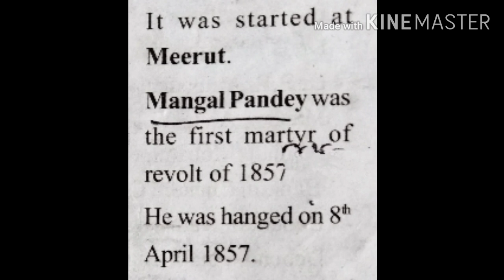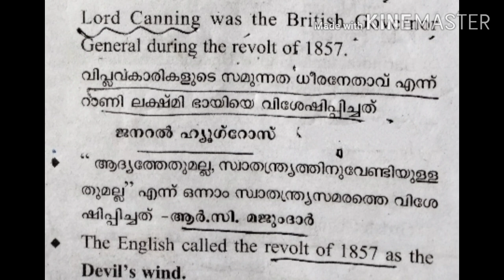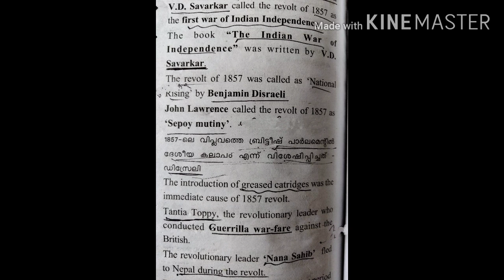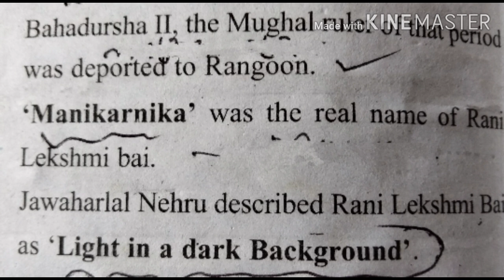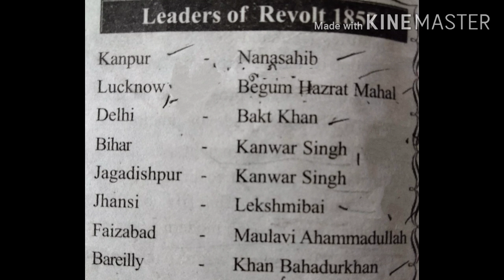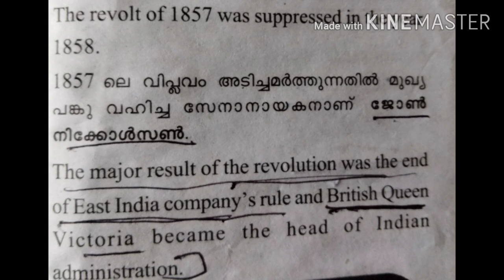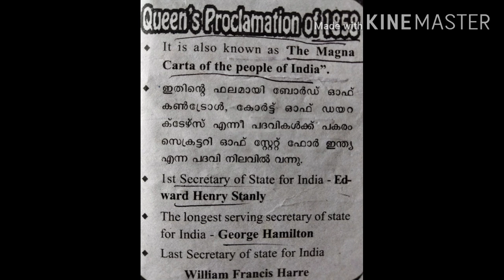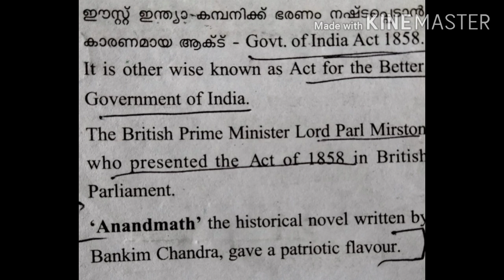K tet category 3 Social science class.HSA VEO LDC PSC.REVOLT OF 1857.November 16, 2020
Social science class for k tet
Socialscienceforktet